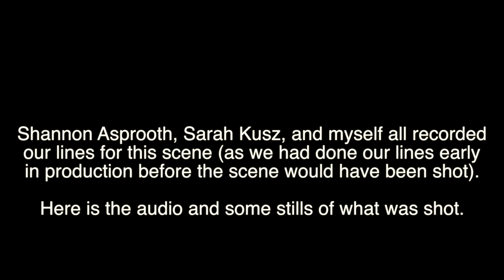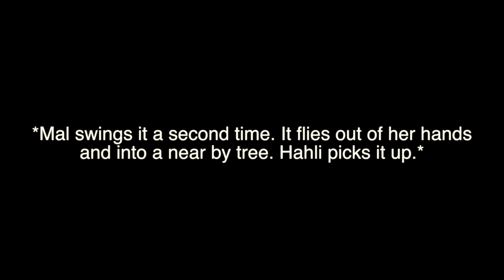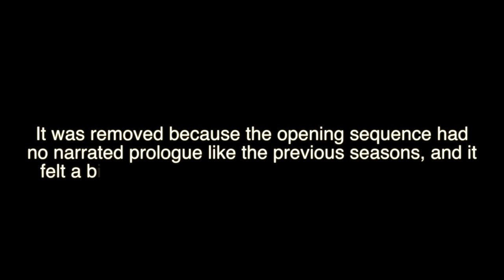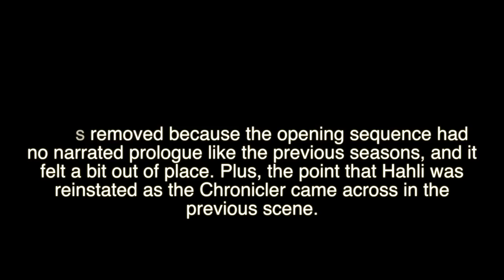COTC4 Special - "Deleted" scenes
Stuff that was omitted from the final film.